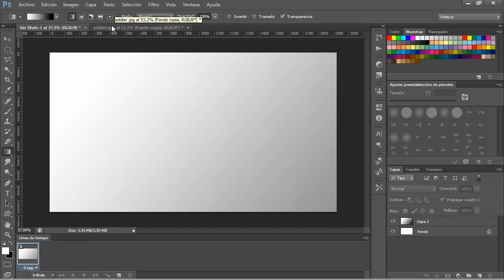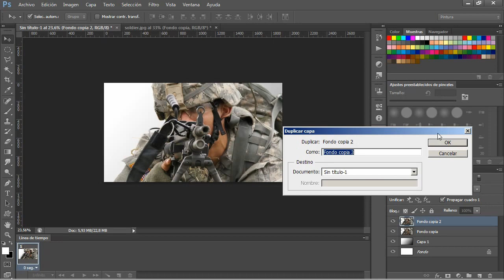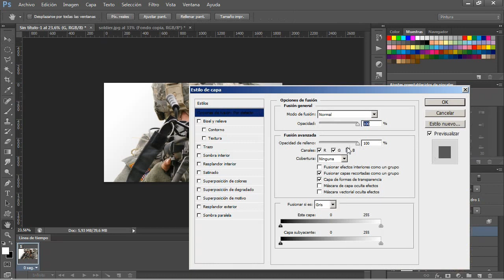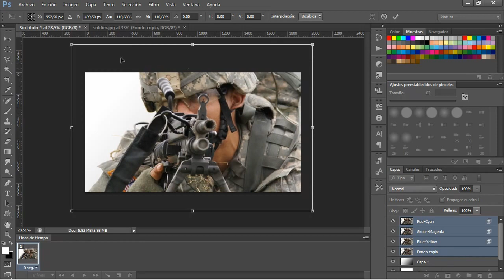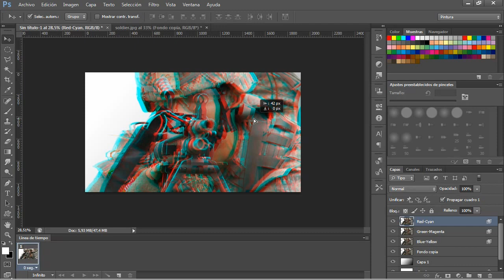RGB Split | Photoshop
Like por el erregeble esplit o dicho de otro modo 3D viejuno el de las gafas de dos colores XD